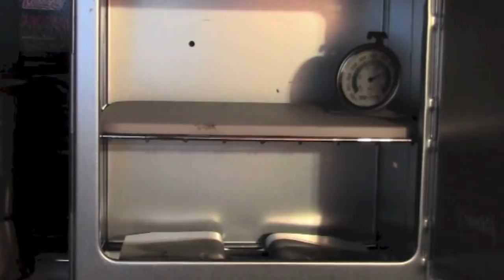Winter Storm at the Cabin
I decided to spend another stormy night in the cabin. It certainly was a wild and stormy night but we didn't get as much snow as was forecast. I baked some buttermilk biscuits and had my dinner and breakfast in the cabin.

The recipe for the biscuits:

SACO Buttermilk Biscuits

4 Tbsp Buttermilk Powder
2 Cups all purpose flour
2 tsp baking powder
1 tsp salt
1/2 tsp baking soda
2 tsp sugar
1/3 cup shortening
2/3 cups of water

Preheat oven to 450°F. Sift flour, Saco Cultured Buttermilk Blend, baking powder, soda, salt and sugar into a large bowl. Cut in shortening with a pastry blender until mixture is the texture of coarse meal. Make a well in center of flour mixture and pour in water; mix lightly with a fork, just until dry ingredients are moistened and dough holds together. Turn out onto lightly floured surface and knead lightly two or three times, then roll out with a floured rolling pin to 1/2 inch thickness. Cut in rounds with a floured biscuit cutter. Place biscuits on an ungreased cookie sheet. Bake for 10 minutes or until biscuits are puffed and golden brown. Remove from oven and brush tops of biscuits with melted butter.